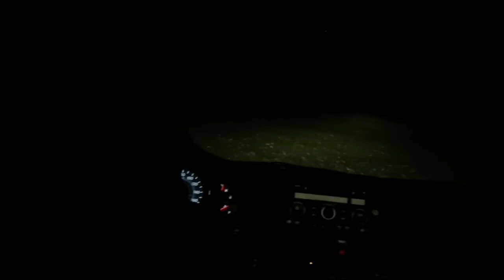Haunted Road Ghost Hunting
AHHHHHHHHHHHH 😂

rinbowunicornqueen1
Tumbler: RainbowUnicornQueenYay
Peeks:
RainbowUnicornQ
Ifunny:
RainbowunicornQ
RBUQ1
UnicornIsland:
RainbowunicornQueen
Musical.ly: RainbowUnicornQ